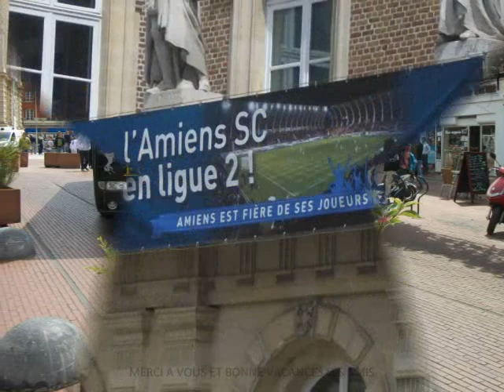Reception des joueurs de l'Amiens SC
Voici une petite vidéo montage lors de la reception des joueurs et dirigeants d'Amiens à l'Hôtel de Ville